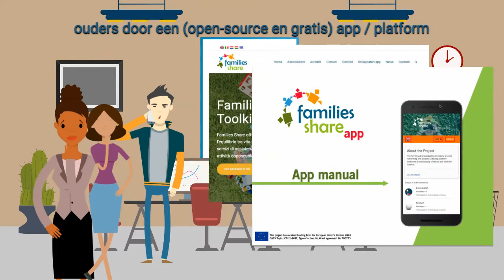Families_Share for parents | Dutch